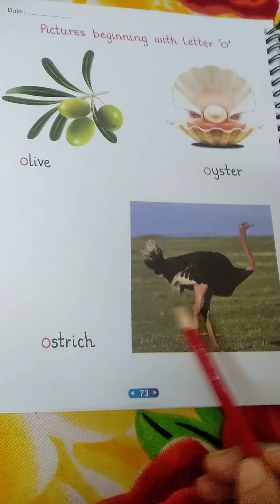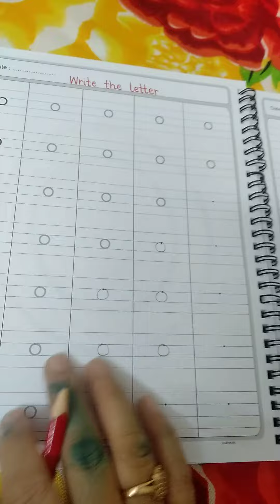7 September 2020